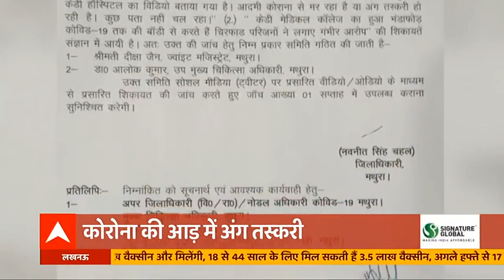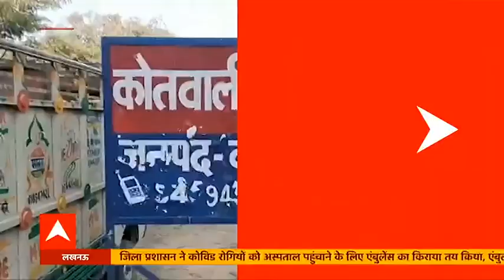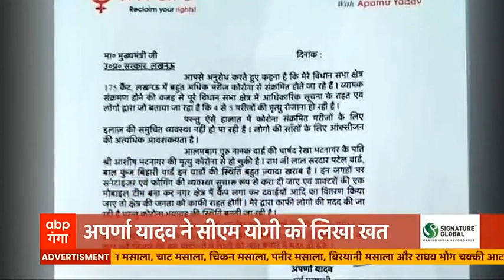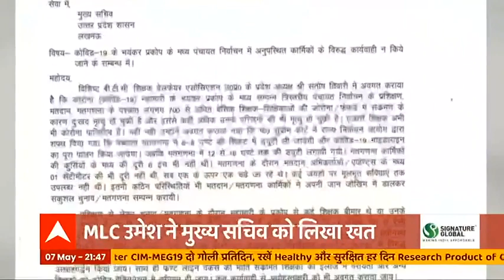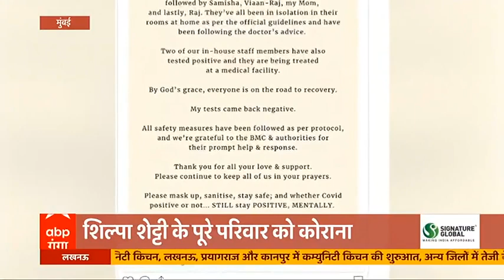दिनभर की बड़ी खबरों पर डालें एक नजर | Khabarein Tabadtod | TOP News | 7 May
दिनभर की बड़ी खबरों पर डालें एक नजर. कोरोना का कहर अब भी जारी. कई शहरों में लापरवाह लोग उठा रहे लॉकडाउन के नियमों की धज्जियां.